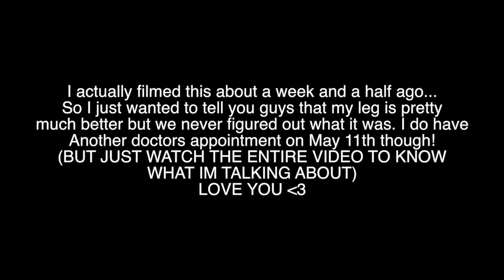Why I Haven't Been Posting?! | Life Update!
Why I haven’t posted on this channel...